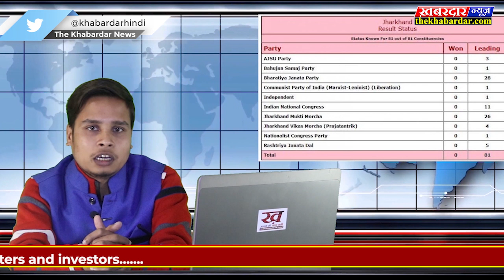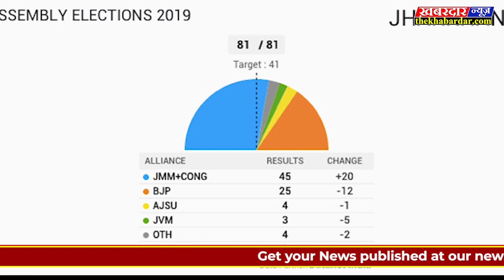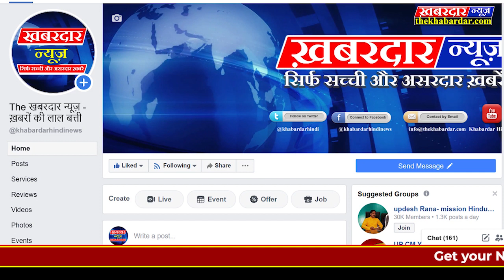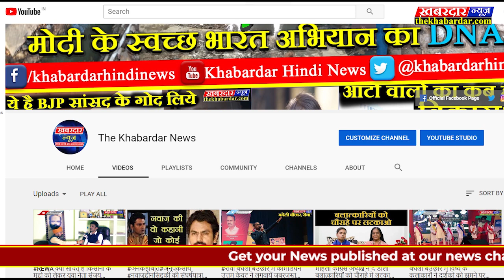Jharkjhand Election Result2019#the khabardar news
jarkhand election result 2019
द खबरदार न्यूज..